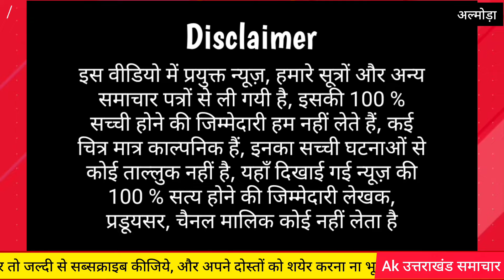अल्मोड़ा : जाखनदेवी में सीवर लाईन का कार्य में लगे ट्रैक्टर ? Almora Jakhandevi Road pr tracker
हवालबाग ब्लाक के बिमौला निवासी हरीश सिंह बाइक से अल्मोड़ा आ रहे थे। लक्ष्मेश्वर में सीवर लाइन कार्य में लगे एक ट्रैक्टर